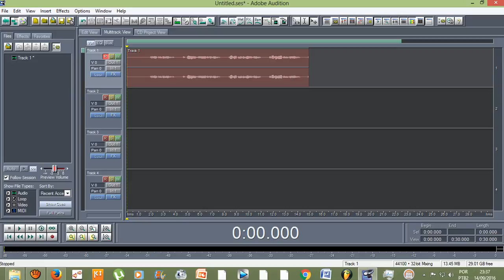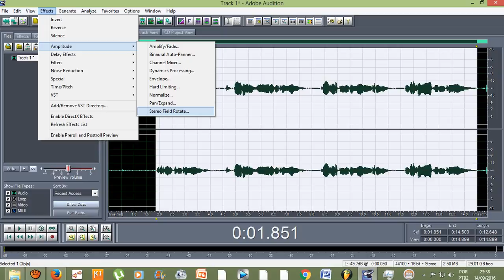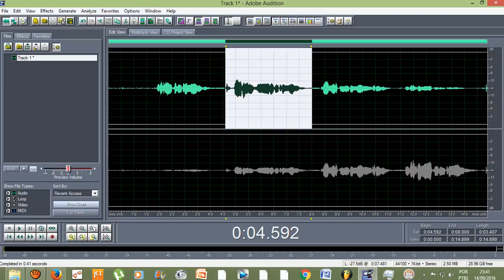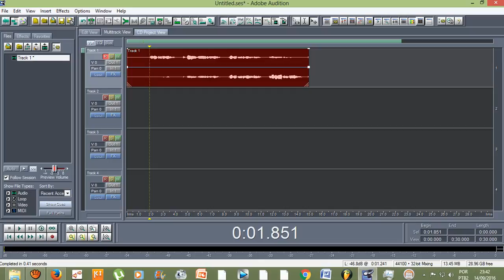Efeitos do Adobe Audition 1.5 - Como girar a voz em 180°, 360° ou lado a lado? (Stereo Field Rotate)